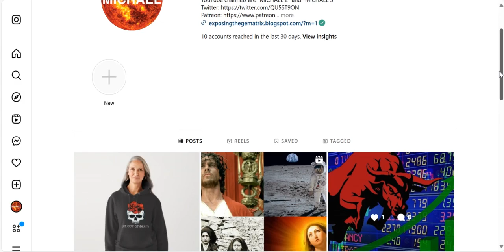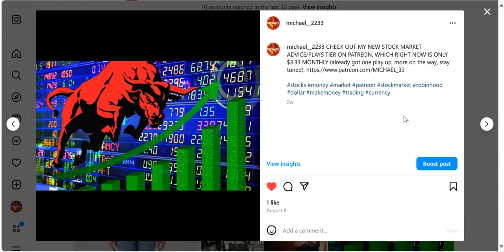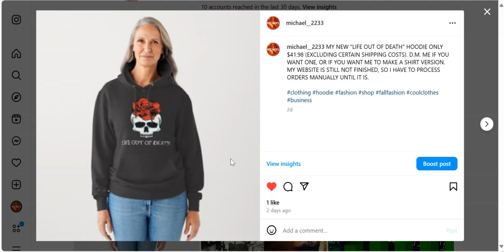NEW PATREON TIER AND NEW CLOTHING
PATREON (GENERAL SUPPORT FOR MY CONTENT CREATION TIER IS $1 A MONTH AND MY STOCK ADVICE/PLAYS TIER IS $3.33 A MONTH))